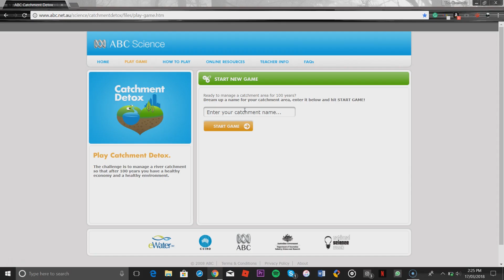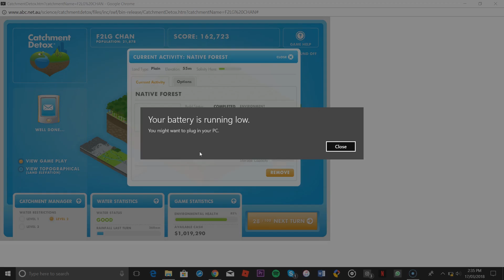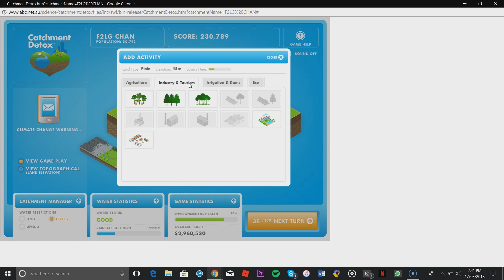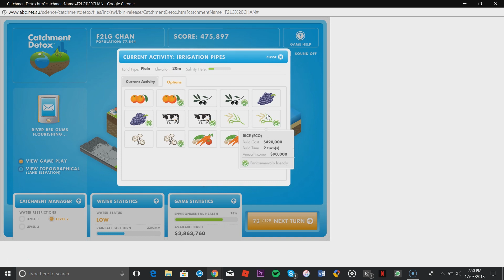Catchment Detox | MY FIRST VIDEO!!! | F2LG